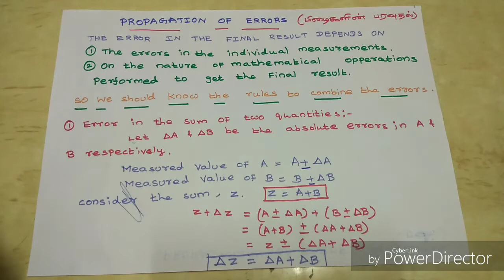class 11 std TN state board physics unit 1 part 6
class 11 physics chapter 1, tn scert 11th physics english medium